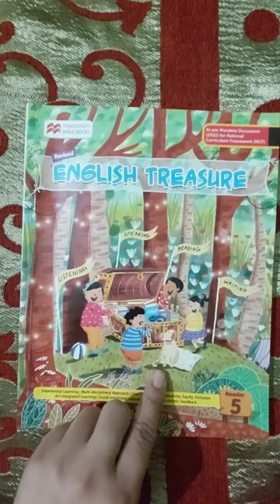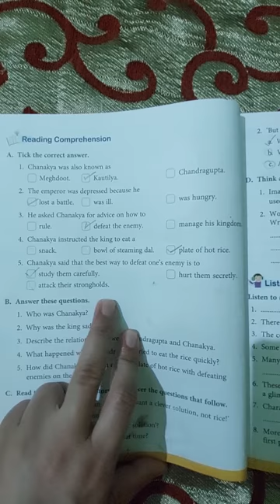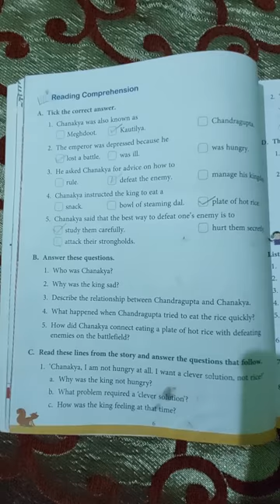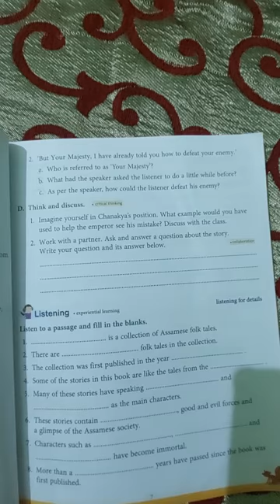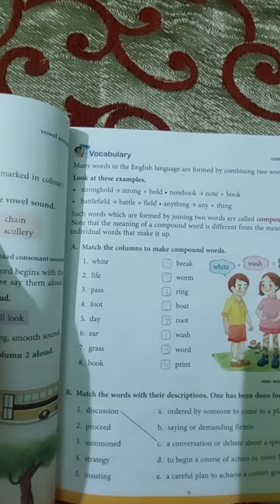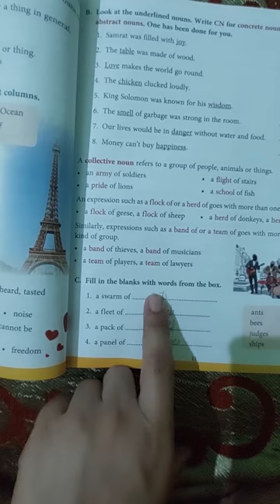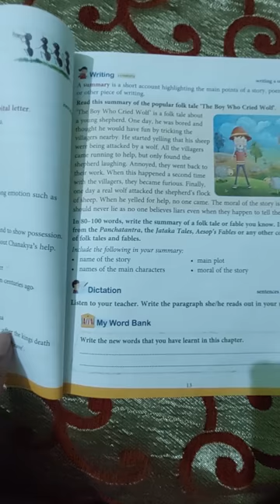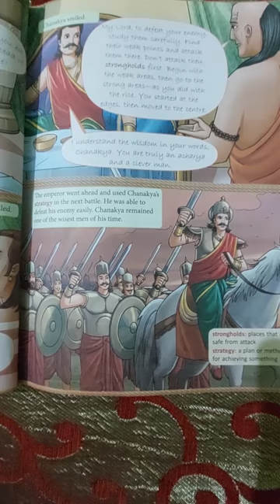Mind Over Might # lesson 1 # complete book work# Class 5# MacMillan education publication